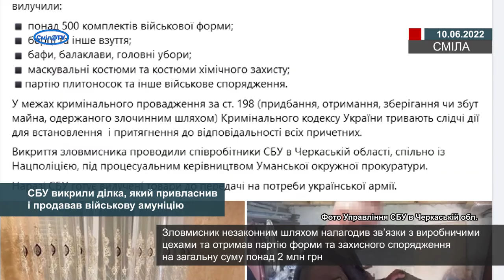СБУ викрили ділка, який привласнив і продавав військову амуніцію